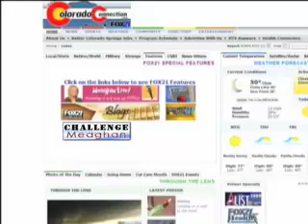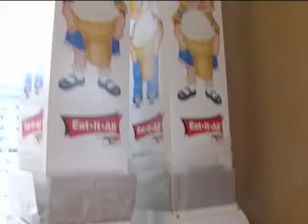Challenge Meaghan: Custard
In my series, Challenge Meaghan, viewers write in to challenge me to do things.   This one, I try to make the best frozen custard in the West.